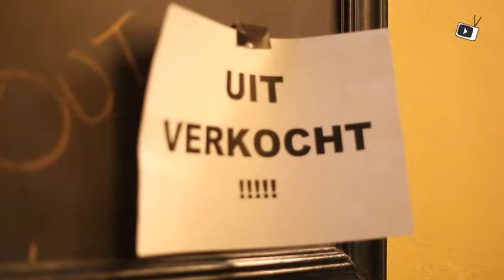BurgerTV #101 (Go Back to the) Zoo in Burger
Wat gebeurt er nou? Een crowdsurfende dierentuin tijdens een uitverkocht Go Back To The Zoo in Burgerweeshuis.